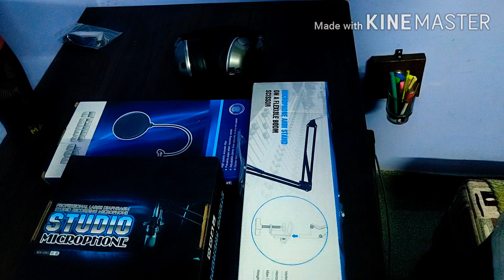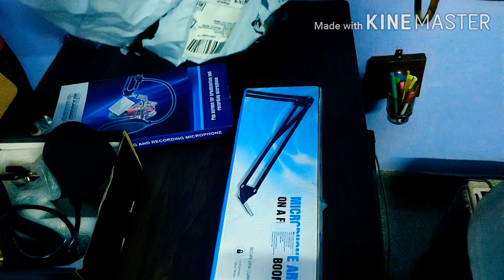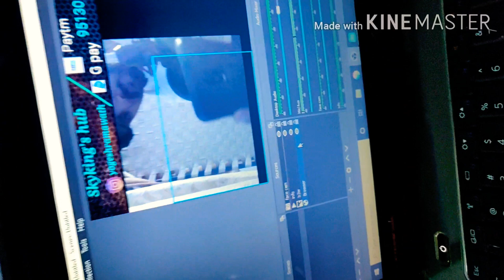Unboxing my new mic & review of HESH 2 ( Skullcandy).